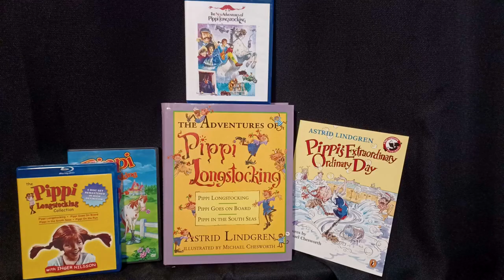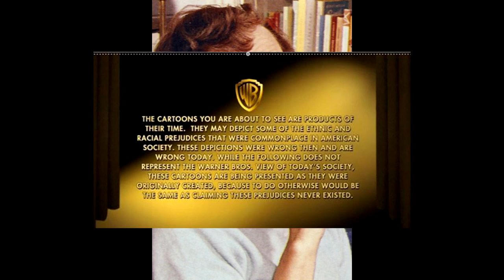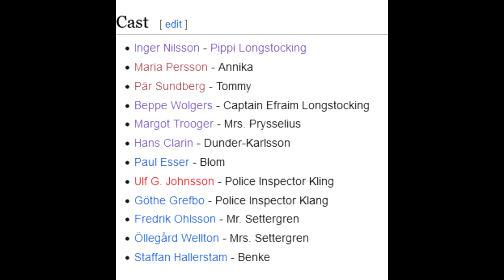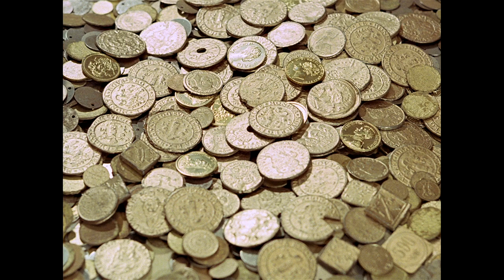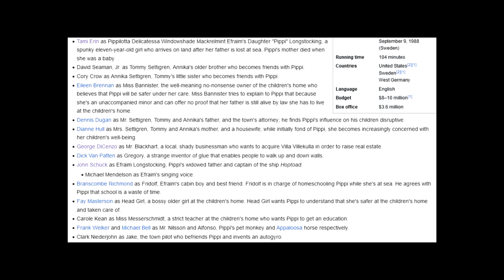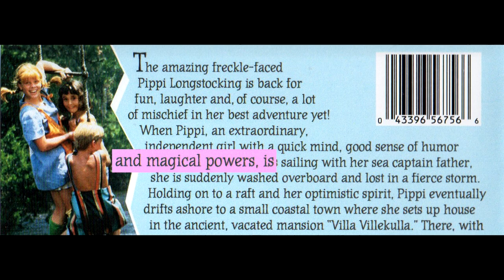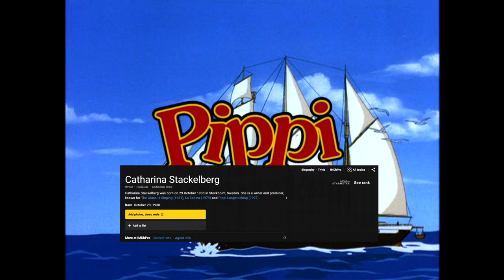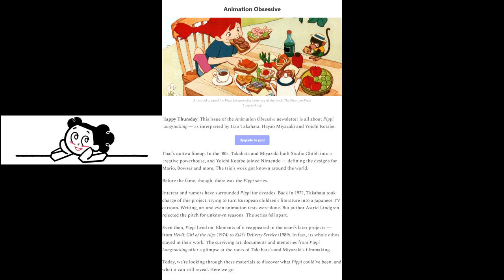Looking at Pippi Longstocking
This took way too long to make. I also found some more information on Ingrid Van Nyman, I still need to see how legit it is.

Timestamps:

0:00 Intro
14:14 Pippi Longstocking
22:02 Pippi Goes on Board
29:26 Pippi in the South Seas
36:44 Pippi on the Run
46:00 New Adventures
46:14 Shirley Temple Version
49:00 New Adventures for Real
1:06:46 Animated
1:17:25 Closing out